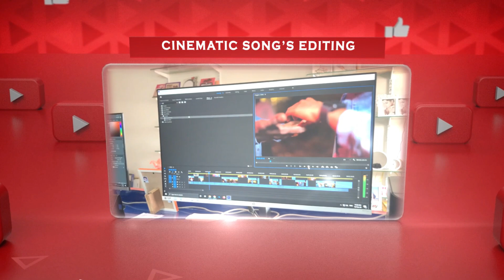500 SUBSCRIBERS || THANKYOU FOR SUPPORTING || @npdigitalpundi